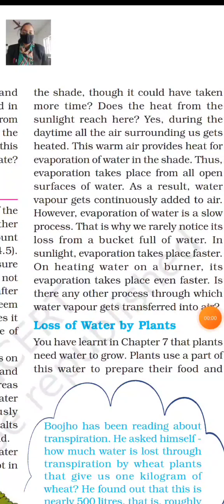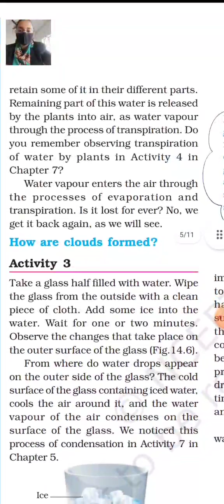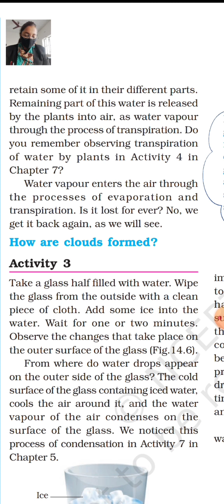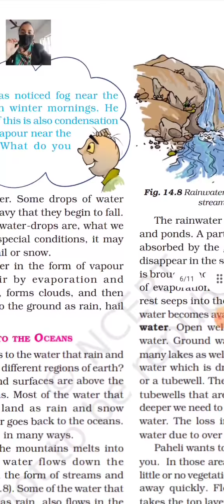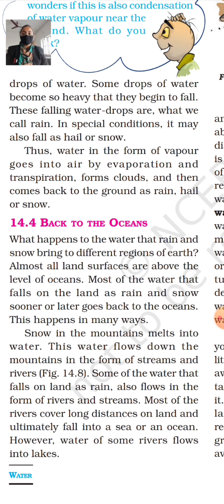Class6 part 4 chapter 14 Water science